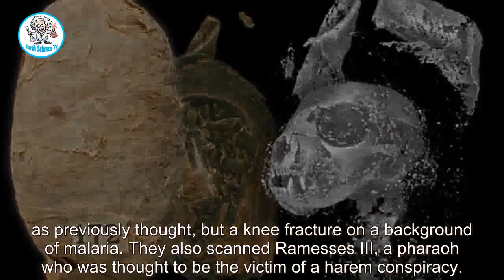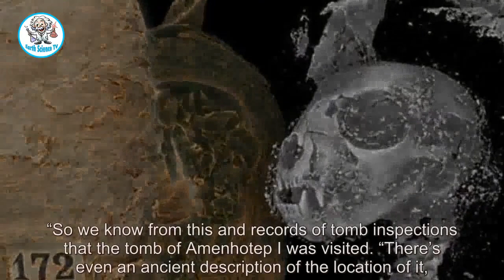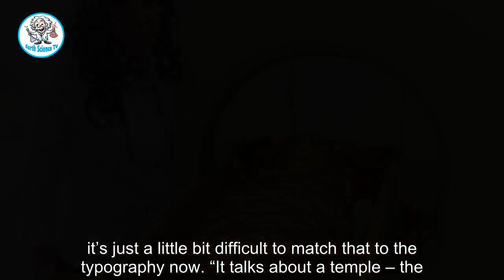Egypt breakthrough: Mummy of famous pharaoh 'digitally unwrapped' with revolutionary tech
A FAMOUS Egyptian pharaoh's mummy has been "digitally unwrapped" thanks to revolutionary technology. The incredible image was obtained by Dr Sahar Saleem, professor of radiology at the Faculty of Medicine at Cairo University. She is a radiologist of the Egyptian Mummy Project, where she uses medical imaging, in par...